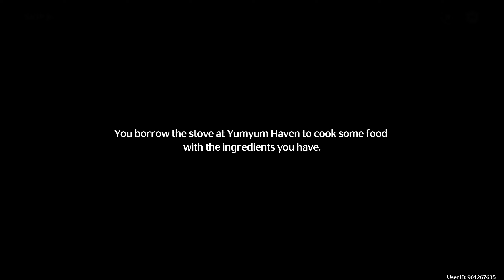Moonlit Chase Zhezhi [Wuthering waves]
Zhezhi's Invitation : Chasing the Moon's Glory

Apology for the disconnected happened during recording.